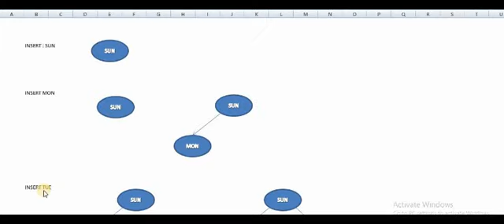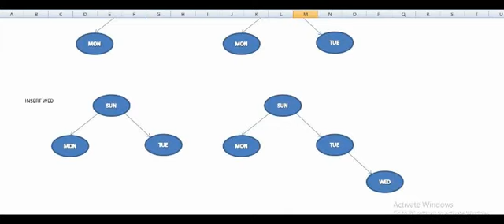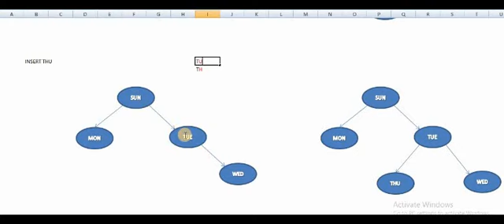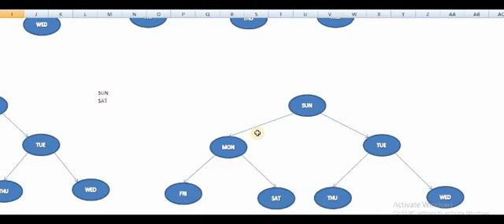INSERT SUN,MON,TUE,WED,THU,FRI,SAT IN BINARY SEARCH TREE STEP BY STEP EXPLANATION